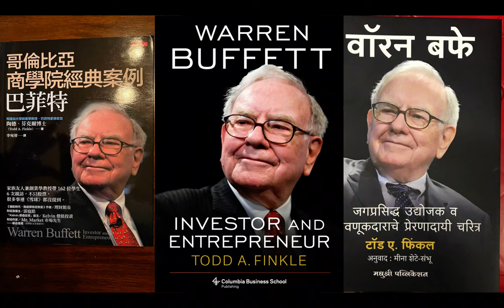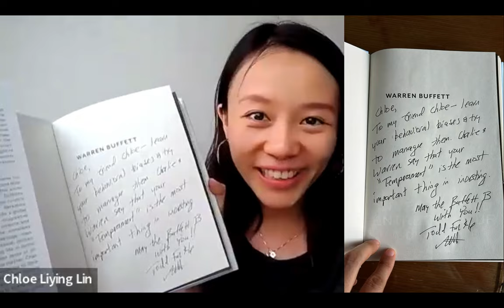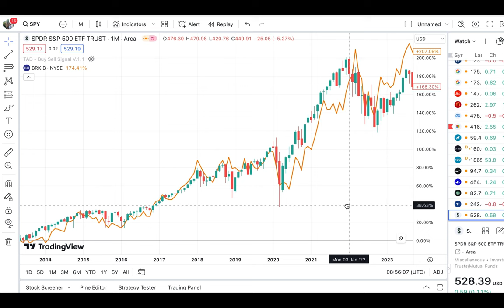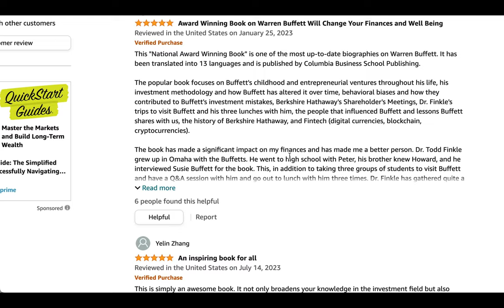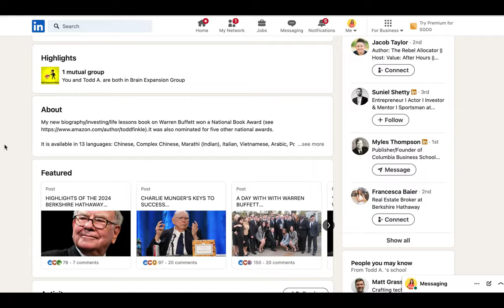This Warren Buffett Advice Will Change You - Insights from Dr Todd Finkle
Ever wonder what’s Warren Buffett’s best life advice?

Dr. Todd Finkle is a national award-winning author of the book "Warren Buffett: Investor and Entrepreneur.”

As a professor, Dr. Finkle and his students have had the fortunate opportunity to be invited to Omaha 3 times to meet and learn from Warren Buffett for a day. 😃😁

In this interview, we'll explore the secret wisdom Buffett unveiled to Dr. Finkle and his students, and discover the valuable lessons Buffett has for us. ☺️

00:00 Introduction on Todd Finkle
02:50 Inspiration of the book
09:05 Warren Buffett's 3 Times Visit
18:00 The First Time Meeting Warren Buffett
21:50 The Untold Story of Warren Buffett
29:05 Can Temperament Be Cultivated?
35:05 Todd Finkle's Regret
36:20 S&P500 Or Berkshire Hathaway Stock?
41:27 Warren Buffett's Secret Sauce
51:45 How to Write a Letter to Warren Buffett
54:20 The Most Important Lesson From Warren Buffett
1:02:10 Top 3 Advice From Todd Finkle
1:06:09 Todd Finkle's Work

[Brokerage Resources]
► Webull SG Promo 🎁 Get $1000 USD FREE Nvidia Shares when Transfer Just S$5000 (20% ROI when you transfer in)